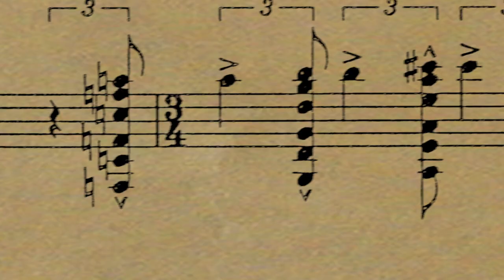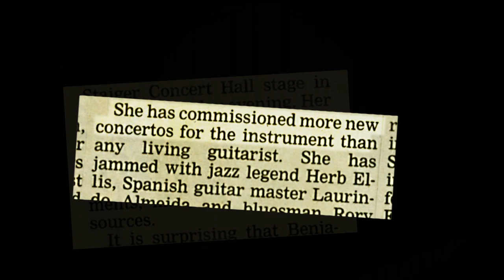Sharon Isbin - Troubadour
This one-hour documentary portrait of multiple GRAMMY-winning guitarist Sharon Isbin shows us a trailblazing performer and teacher who over the course of her career has broken through numerous barriers to rise to the top of a traditionally male-dominated field. The film explores what it takes to nurture a dream against all odds to become a world class musician.